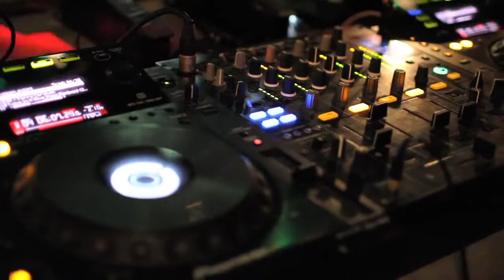Darling Sabrina - 69Mansion, Penang with Ramsey Westwood